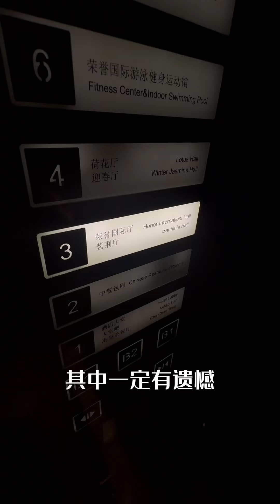回中国参加好闺蜜的闽南式婚礼